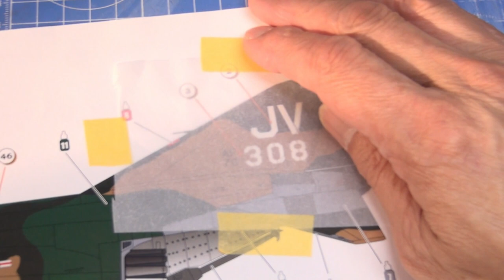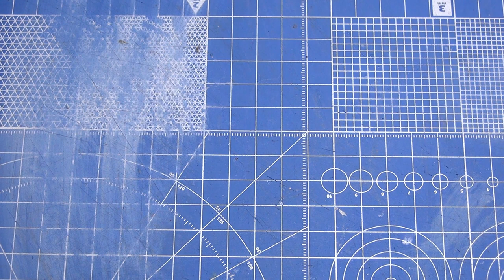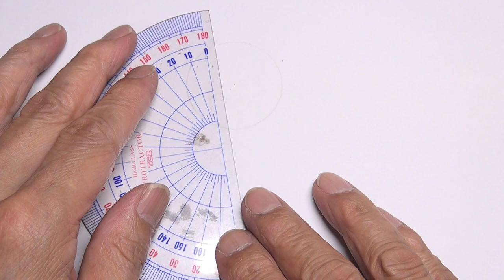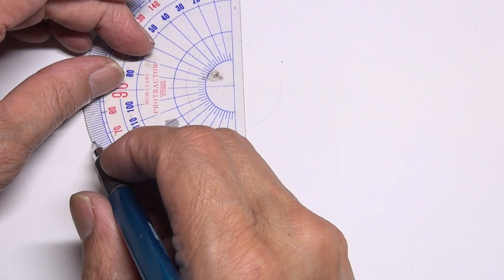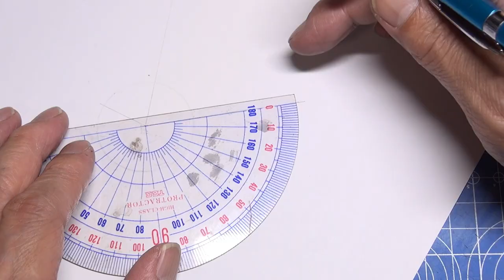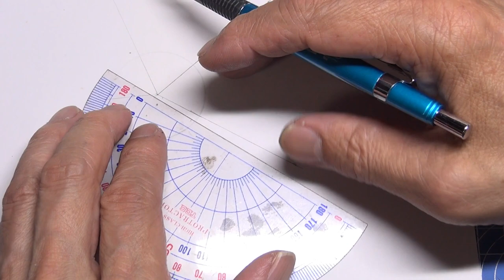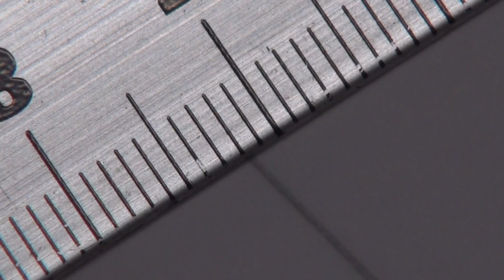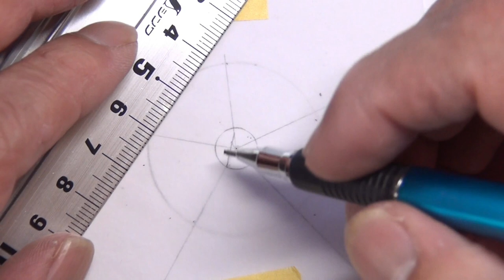マークと文字も手描きしてみた｜造形村 1/48 F-4E PHANTOMⅡ EP17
前回はノーズのシャークティースを塗装しました。
今回は国籍マークと垂直尾翼のステンシルをマスキングしてエアブラシと筆塗りで塗装していきます。